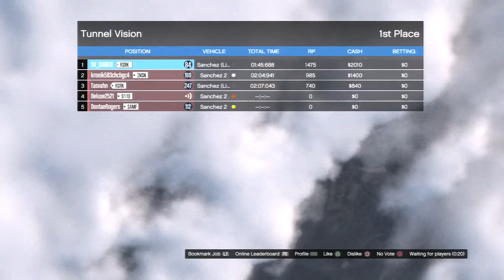GTA 5 Online: Racing and goofing around with the crew: Race 29